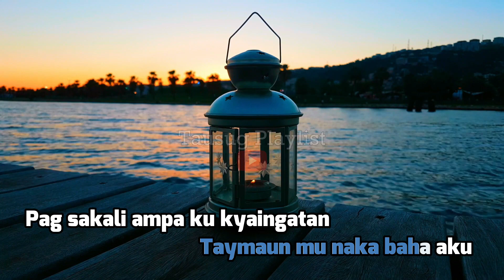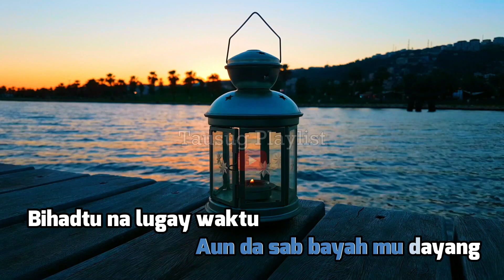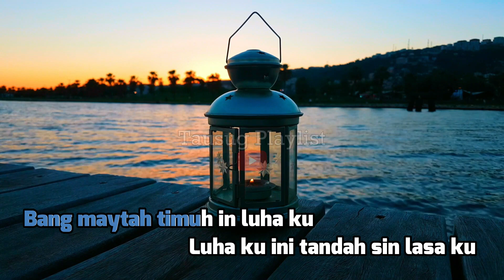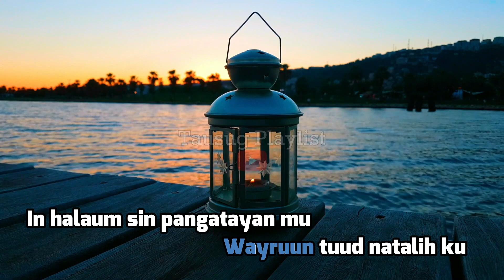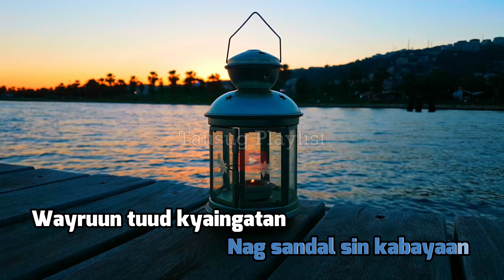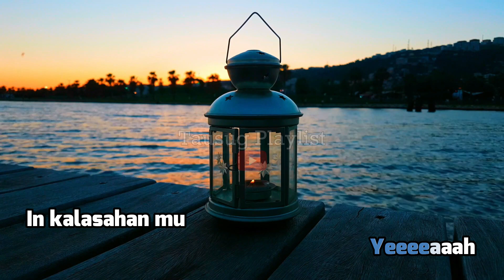Natatapuk Sin Bayah - Tausug Song Karaoke HD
in Kalangan ini in titled "nagtatapuk sin bayah"